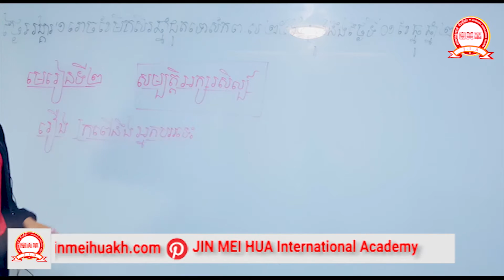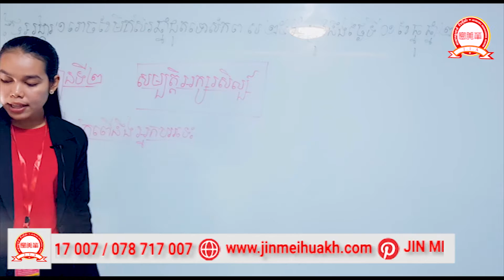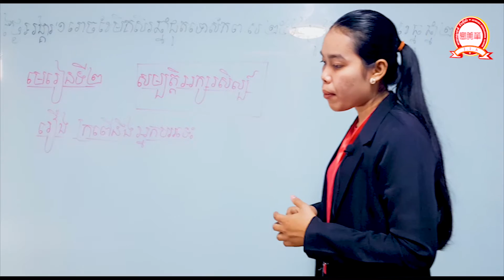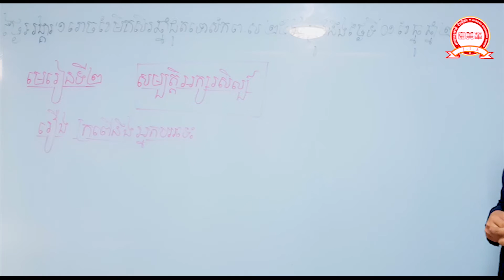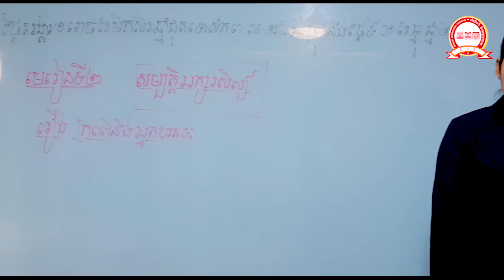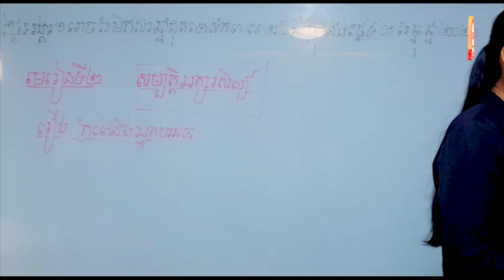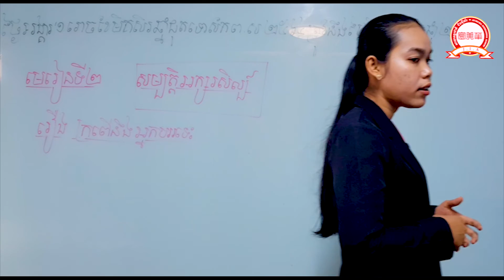ភាសាខ្មែរថ្នាក់ទី៥ បង្រៀនដោយអ្នកគ្រូ ឆើត ស្រីនុត|JIN MEI HUA International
សង្ឃឹមថាប្អូនទាំងអស់នឹងទទួលបាននូវពុទ្ធិដ៏ល្អពីរការសិក្សាដោយស្វ័យសិក្សានៅផ្ទះ
ដោយសាតែមានបញ្ហាកូវីដ-១៩ សាលាសូមអភ័យទោសដល់អាណាព្យាបាល
ទាំងអស់ដោយសារតែបញ្ហាមួយនេះធ្វើអោយសាលាត្រូវផ្អាកអោយកូនៗសិក្សា
នៅសាលាបណ្តោះអាសន្ន សូមអរគុណ!